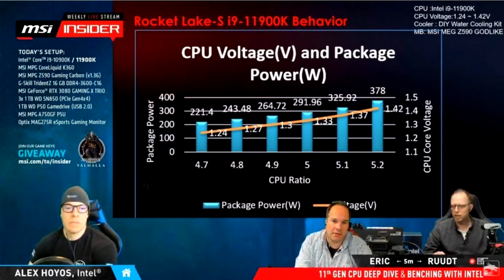ADATA XPG Unveils Intel EVO Certified XENIA Xe Gaming Lifestyle Ultrabook